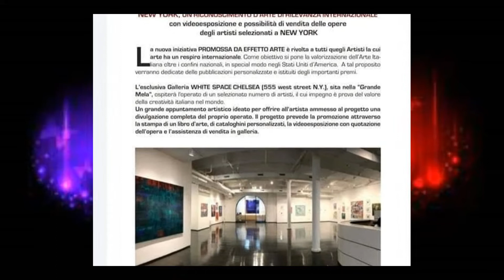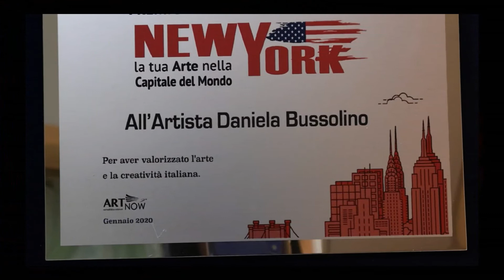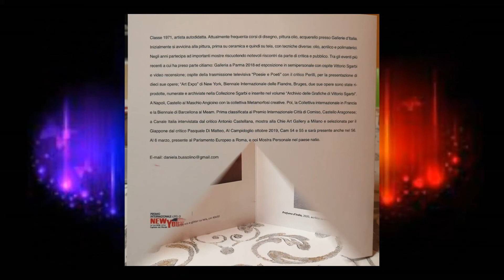Premio Internazionale Città di New York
Questo video tratta di una mia prossima video esposizione dell'opera I colori della danza che si terrà a New York nella White Space Chelsea Gallery, ringrazio Serena Carlino curatrice dell'evento e Sandro Serradifalco.
Nel video è citata la Poetessa Annamaria Farricelli per la poesia che ha scritto e recitato dedicata al dipinto.
La presentazione e il video sono a cura di Daniela Bussolino.
Prossimamente ci sarà una mostra personale nella galleria virtuale Cristalgallery continuate a seguirmi sul mio canale Daniela Bussolino Artista e su tutti i social
Fb Daniela Bussolino Artista
Linkedin Daniela Bussolino